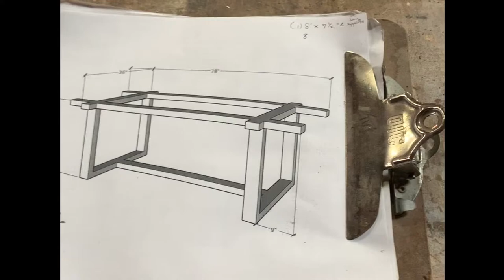Stretcher Dining Table